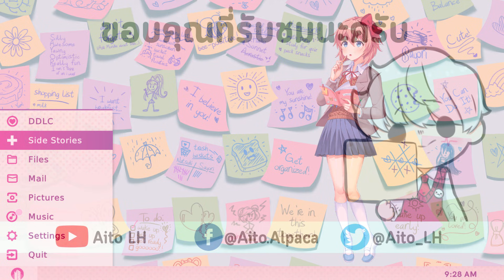เนื้อเรื่องใหม่ = ฮาเร็มของซาโยริ | Doki Doki Literature Club Plus! #2 (Side Story : UNDERSTANDING)